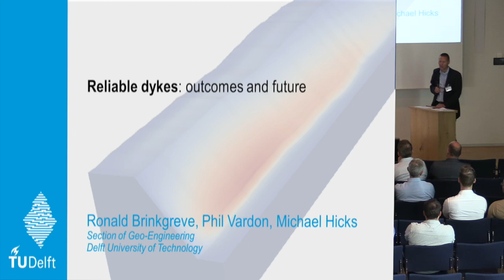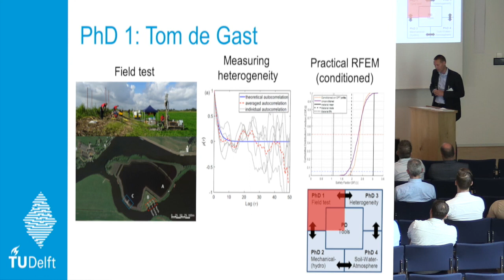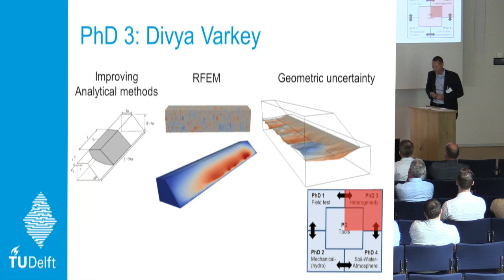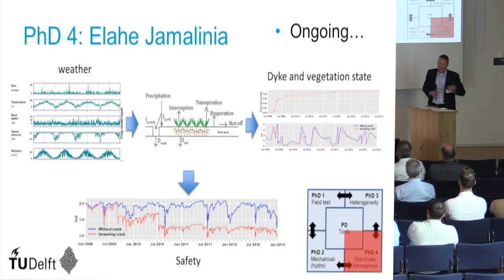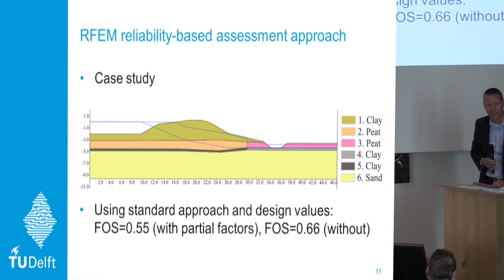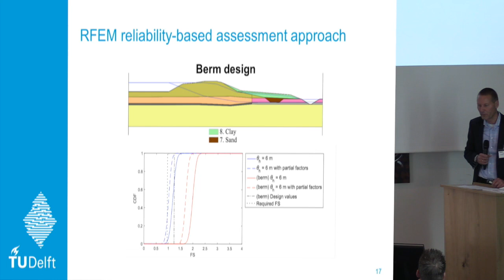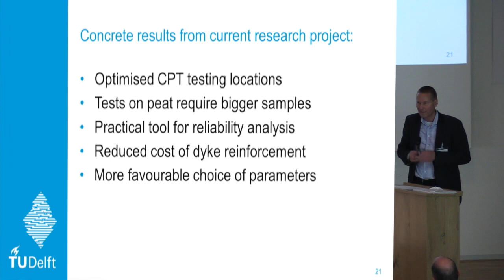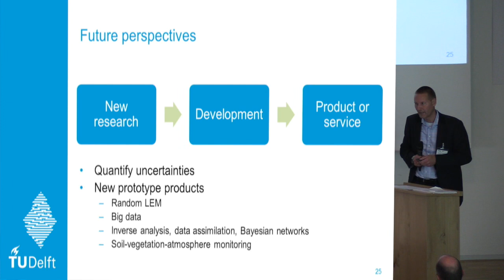Regionale dijken 2019 | P06 - Random Fenite Element Method - Ronald Brinkgreve